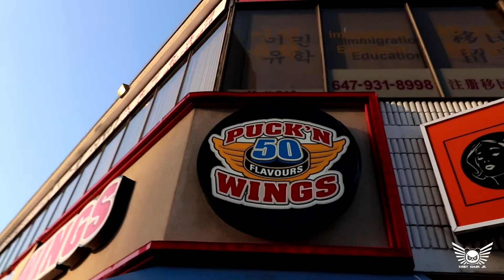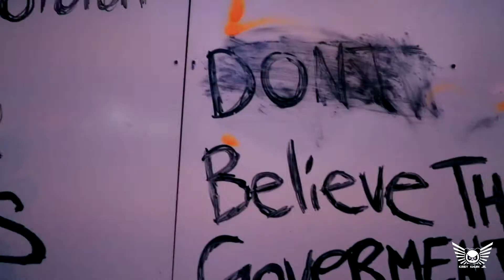ANIME NORTH 2018 SUNDAY (kinda) | Come & Get It #17.3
Not gonna lie… we just kinda bailed out and headed to k-town… Cheers~~~